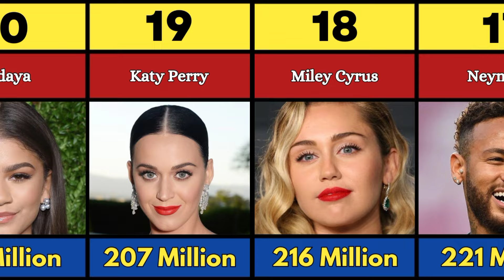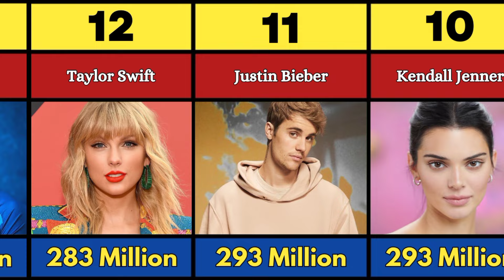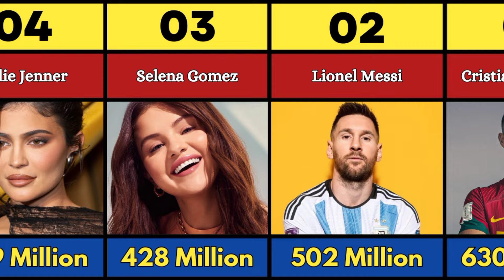Most Followed Person On Instagram 2024 (Comparison)